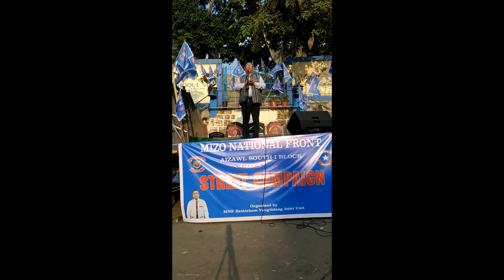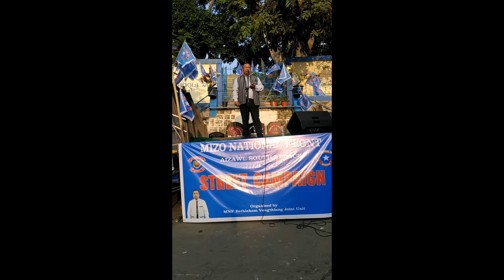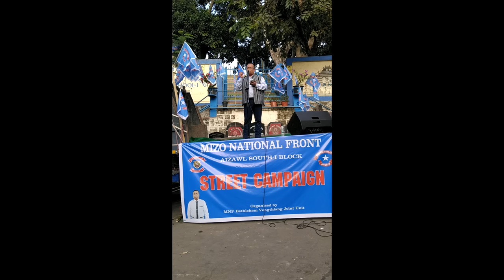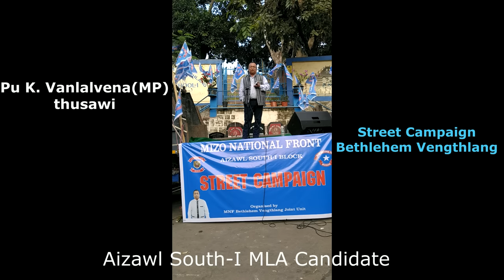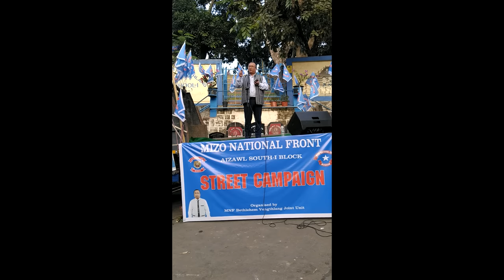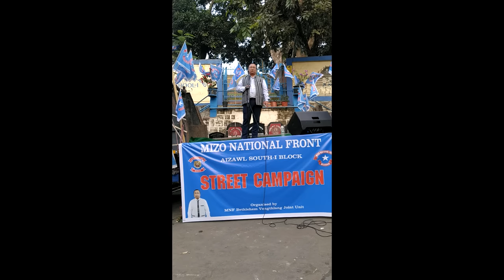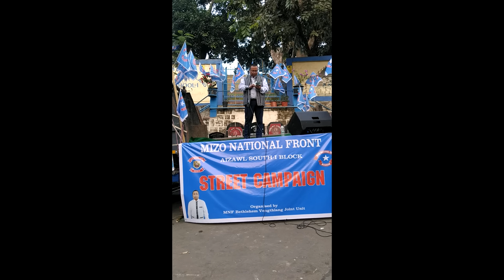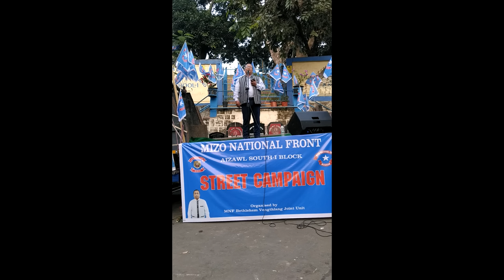Pu K.Vanlalvena(MP), Bethlehem Vt-a a thusawi hi a va frank ve! Aizawl South-I MLA Candidate (MNF)